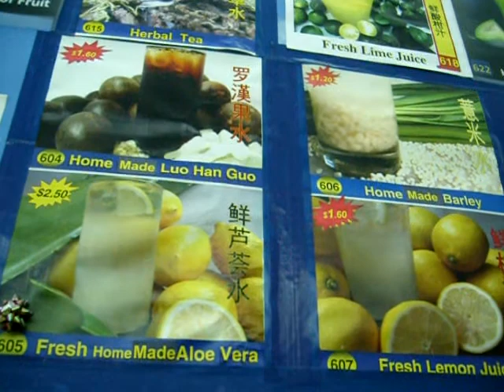Having lunch at a restaurant near Clake Qua station on 5.11.09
Having lunch at a restaurant near Clake Qua station on5.11.09